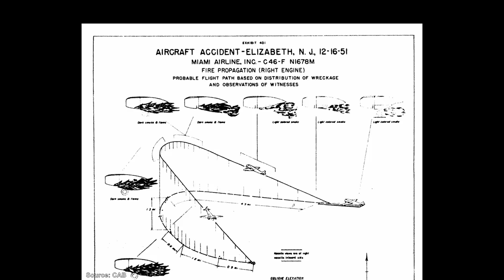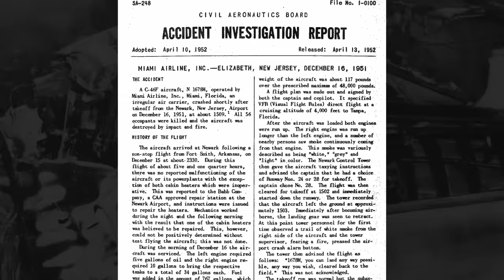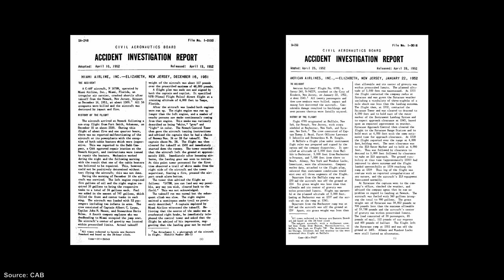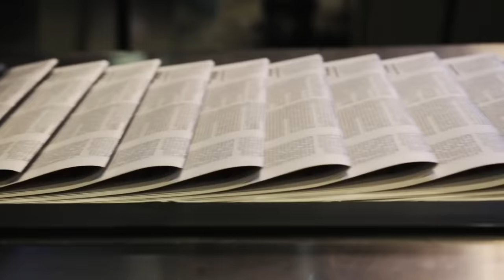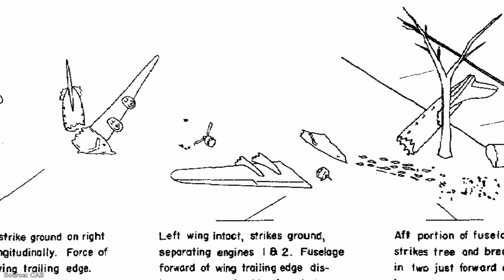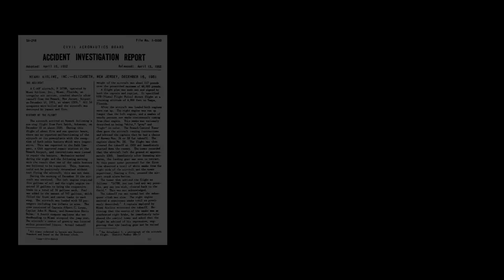Deadly Coincidence: The Elizabeth Plane Crashes | A Short Documentary | Fascinating Horror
"On the 16th of December, 1951, a Curtiss C-46 twin engine airplane crashed in the city of Elizabeth, New Jersey. The disaster was an immense shock to local residents… but it wouldn’t be the last shock they would have to endure..."

CHAPTERS:
00:00 - Intro
00:40 - Background
03:04 - The Elizabeth Plane Crashes
09:48 - The Aftermath

SOURCES:
► Accident Investigation Report SA-248, published by the Civil Aeronautics Board, April 1952.
► "Terror over Elizabeth New Jersey" by Peter Zablocki, published by The History Press, November 2021.
► "How The City Of Elizabeth, New Jersey Saw 3 Plane Crashes In As Many Months In The 1950s" by Jake Hardiman, published by Simple Flying, March 2016.
► "How three planes crashed in three months in Elizabeth in '50s" by Vicki Hyman, published by NJ.com, May 2015.
► "Plan to reroute jets may mean more noise" published by NBC News, January 2008.
Accident Investigation Report SA-254, published by the Civil Aeronautics Board, May 1952.